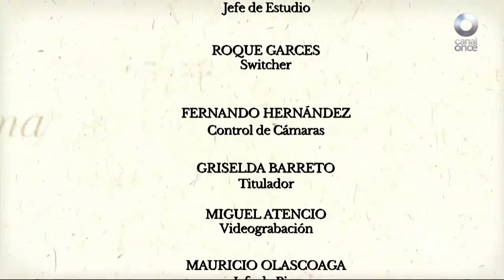¿Qué resultados ha dado el sistema de justicia penal?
María Novoa, coordinadora del programa de justicia de México Evalúa, expone los resultados y pendientes del sistema de justicia penal en Espiral con Ricardo Raphael, por Canal Once.